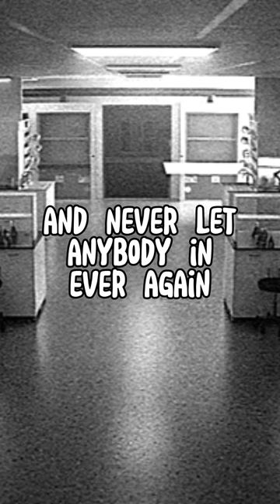The BACKROOMS Is Based On A TRUE Story